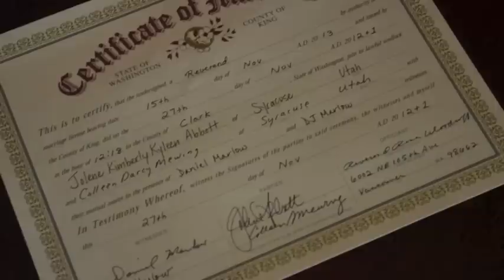Co and Jo's Wedding Day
We couldn't have asked for a more beautiful setting than Vancouver, Washington, to say our I Do's, we only wish all our friends and family could have attended. Colleen's brother Dan, her sister-in-law DJ, and niece Emily helped us tremendously and made every second of our nuptials a beautiful lasting memory.  We can never thank them enough for their hospitality and beautiful love that they shared with us.  We thank Rev. Rose Woodruff for saying such beautiful words during our wedding vows. She was a bright light during our dream day come true. Our hope is that all Americans can enjoy the same freedoms and liberties as others. In the near future, we are sure to see people being able to stay in their home state and share their wedded memories with ALL their family and friends.  We are fortunate to have witnessed the Supreme Court overturning DOMA and PROP 8! We celebrate by getting married and being recognized on the national level. Many thanks to Mary Tebbs for her song Beautiful that we have chosen as our wedding song. Thank you for allowing us to use it for our video. We could never express enough just how grateful we are for your talent Mary! We love you!!!